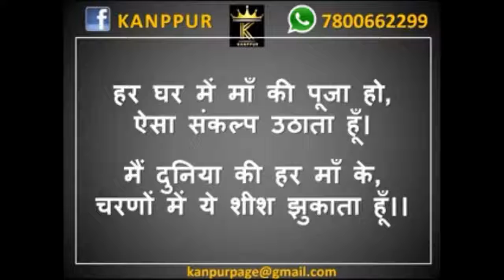माँ के बारे मे एक बार जरूर सुनें...............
माँ के बारे मे एक बार जरूर सुनें. mewati haryana india rajasthan